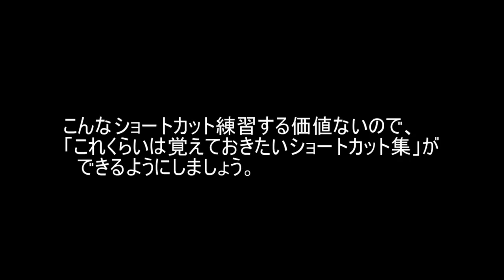マリオカート７ バグショートカット集